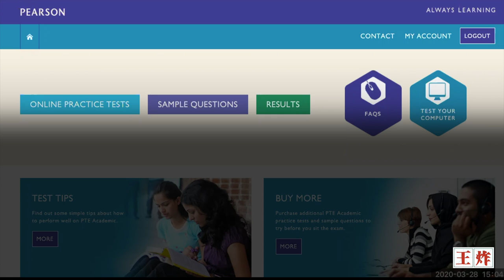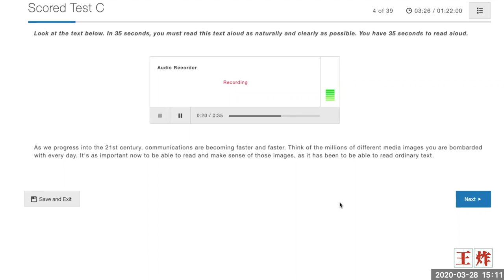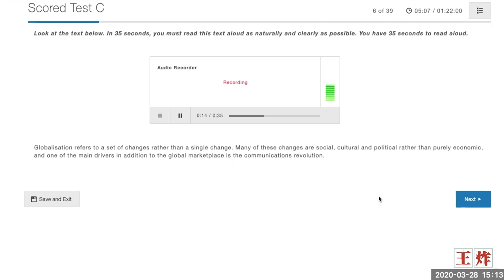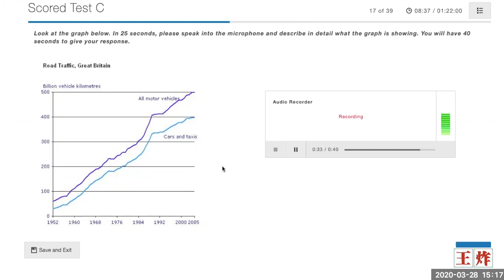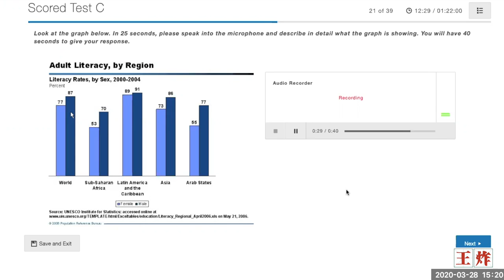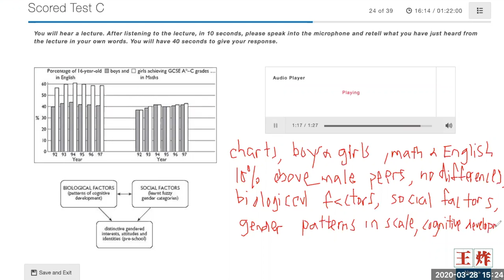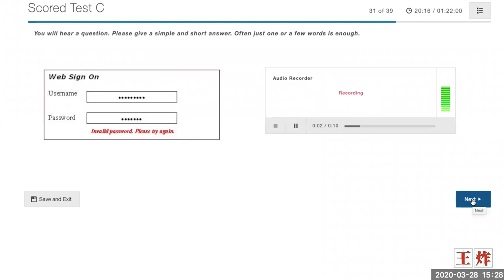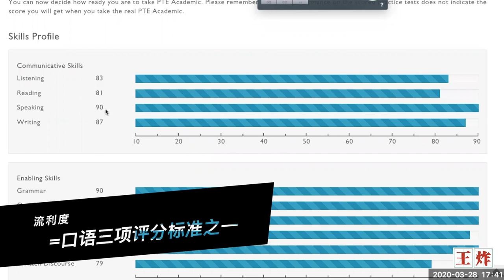PTE模考直播「口语篇」，PTE90满分选手还原8炸现场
！！！仅为答题示范，并非技巧讲解！！！

“20年3月28日（周六）3pm，PTE满分选手直播做题，使用PTE官网模考C卷，各类型答题示范大放送，真实到不敢相信。”

本视频是直播当天全程3小时「口语」部分的剪辑版，无废话。

第一次搞直播，第一次剪视频，还在摸索学习进步中，加油！

后续应该还会有类似的直播，具体日期及参与方式（不收费），微信备考群内会通知。

【PTE90，雅思8.5】实战派PTE教主上线！ // 微信：wangzhapte //